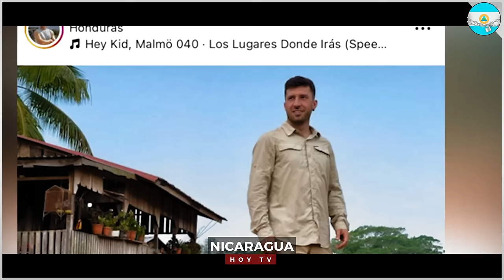🔴Nicaragua 29 de octubre 2024, Ultimas Noticias de Nicaragua 29 de octubre 2024, DANIEL ORTEGA